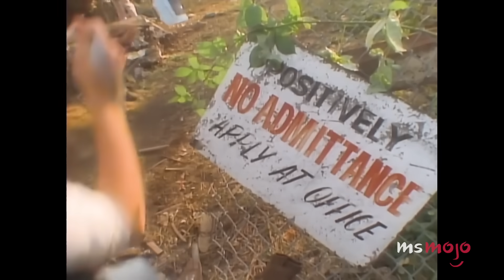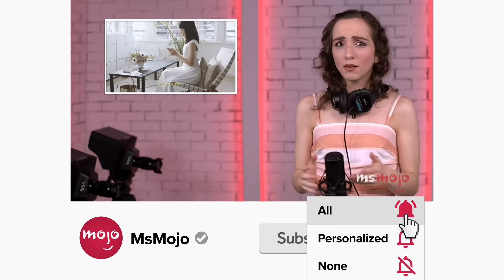Top 10 Songs You Know from the First Word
The first word alone can give away a song. Welcome to MsMojo, and today we’re counting down our picks for songs so memorable, we recognize them the second they start playing. Our countdown includes "All Star," "Hello," "Jolene," and more! What’s the first word of YOUR favorite song?